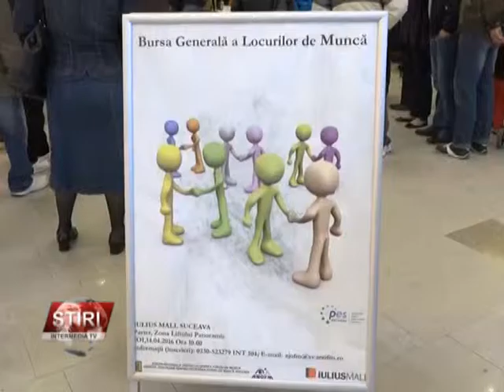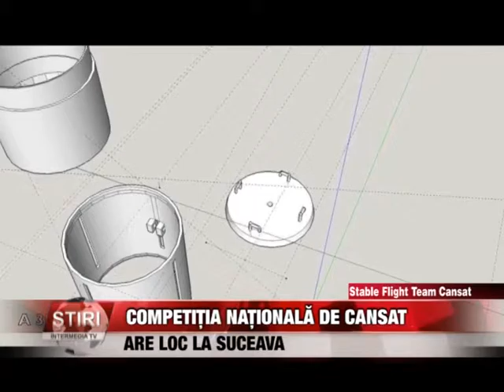SUBIECTELE ZILEI JOI 14 APR 2016